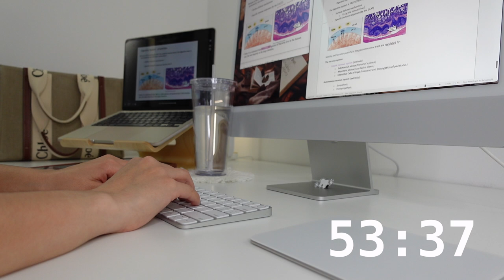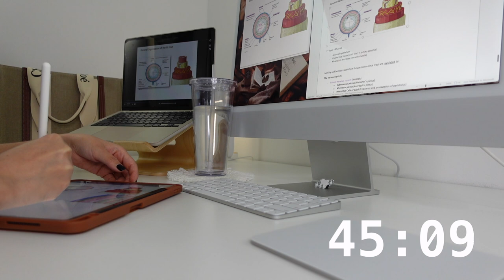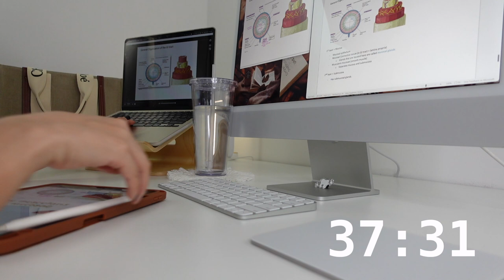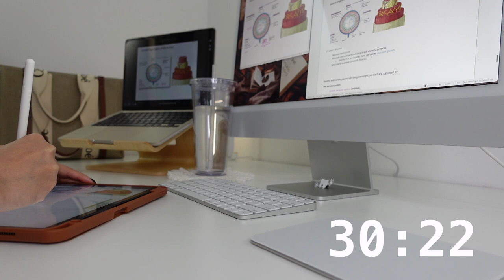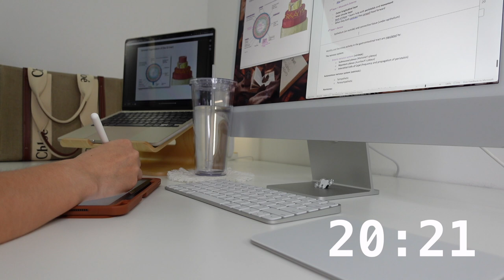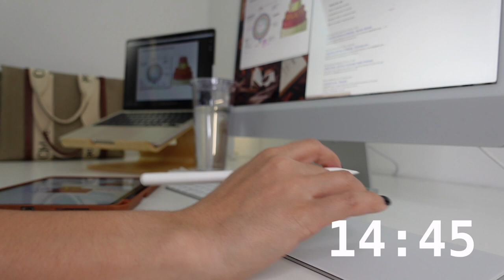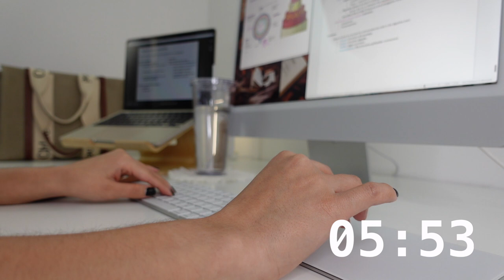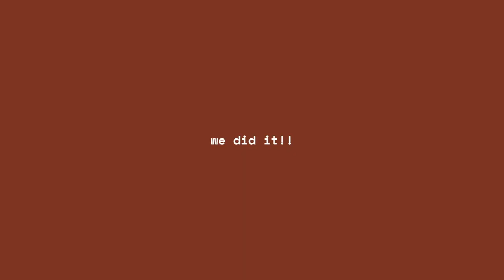1 hour study with me 10.23.22 | timer | no music only keyboard and ipad writing sounds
hi 💖 welcome to today's study with me!

My links:
a m a z o n f a v s
w e e k l y p l a n n e r
m y w a l l p a p e r s & n o t e s